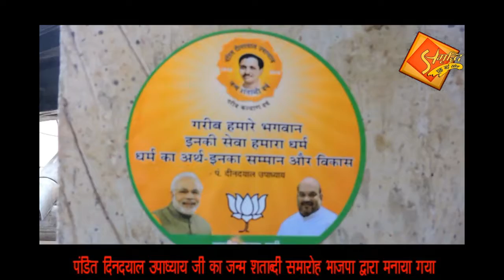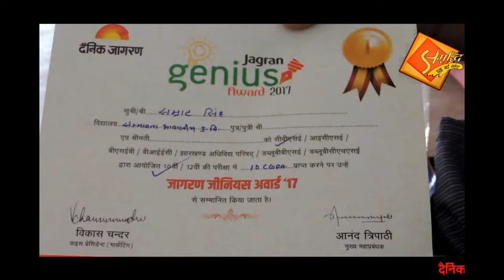30 June 2017 news